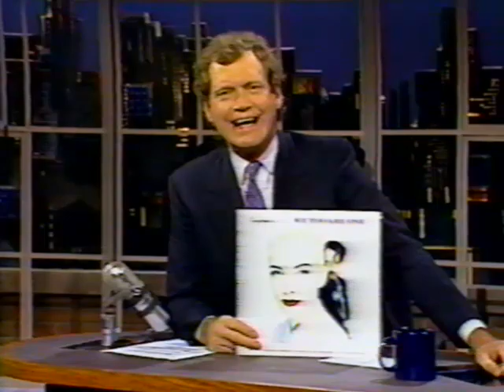Eurythmics on Letterman in 1989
Annie is freaked out by bugs backstage. Dave wants to sign the bugs as backing vocalists. And the duo performs When The Day Goes Down. Promotional tour for We Too Are One.